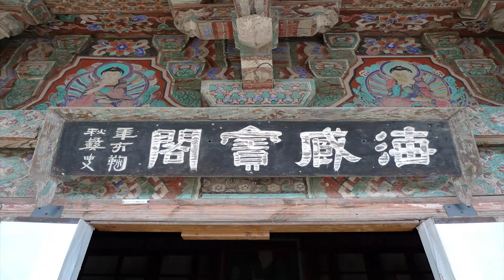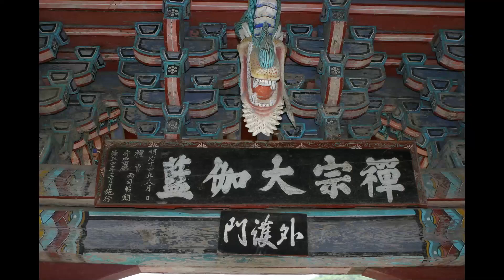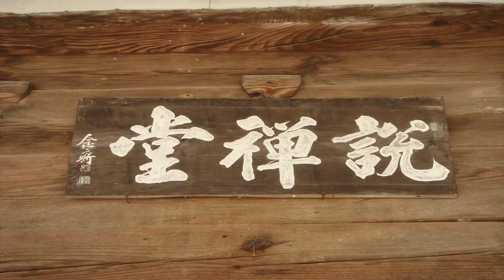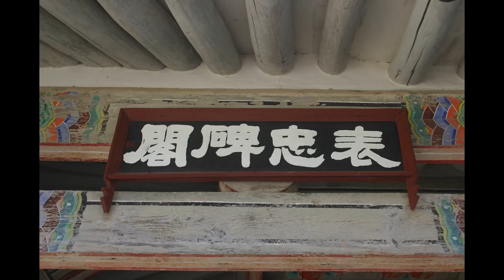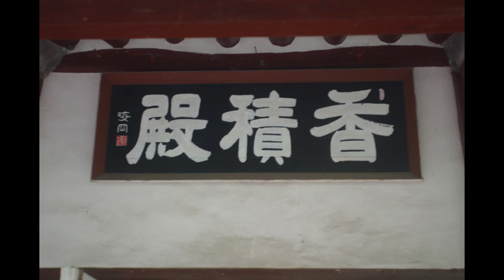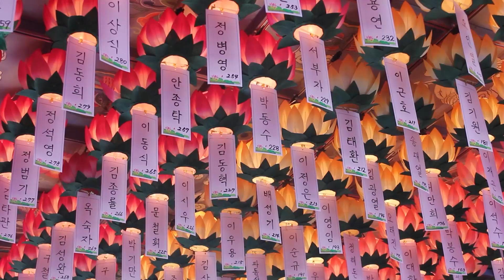무비스님 - 알기쉬운 신심명 강의 (13회). 有卽是無요 無卽是有니 - 있는 것은 곧 없는 것이요 없는 것은 곧 있는 것이니.